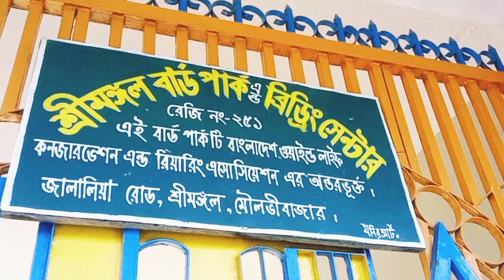পাখির চিড়িয়াখানা,শ্রীমঙ্গল | Birds Park,Sreemongal | Vlog-8 | by Sahidur Rahman.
বার্ডস পার্ক এন্ড বিডিং সেন্টার।
জালালিয়া রোড,শ্রীমঙ্গল।